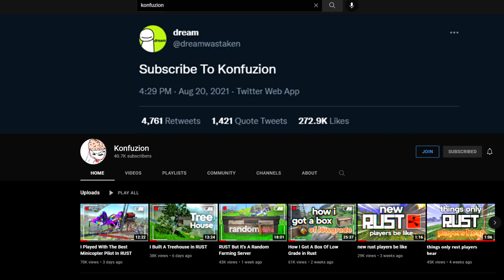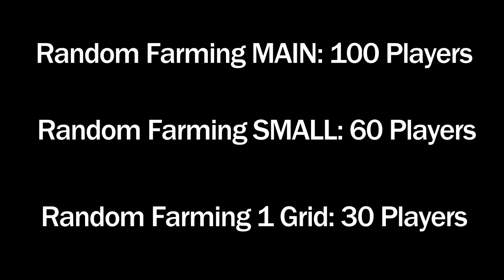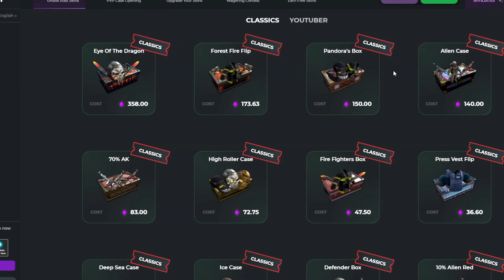Rust Random Farming For Random Items, The Movie - (Revenge Story)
Thanks to @Konfuzion and @Blazed for joining me today

Random Farming Servers:
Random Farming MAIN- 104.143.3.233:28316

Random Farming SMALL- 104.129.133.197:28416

Random Farming 1 Grid- 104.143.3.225:28156